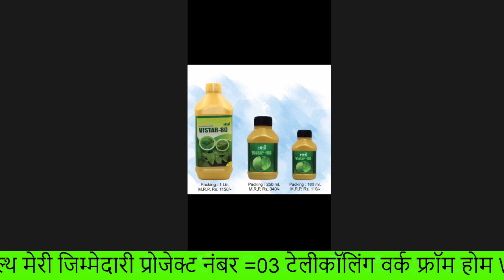VISTAR 80/आपने फसल की 100% सुरक्षा/भारत देश को कॅन्सर से बचाना हैं..